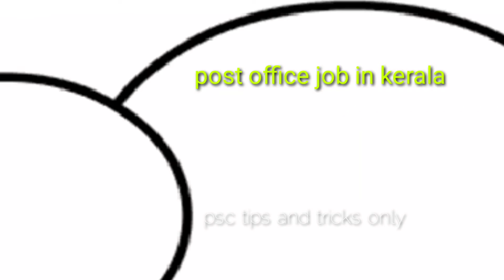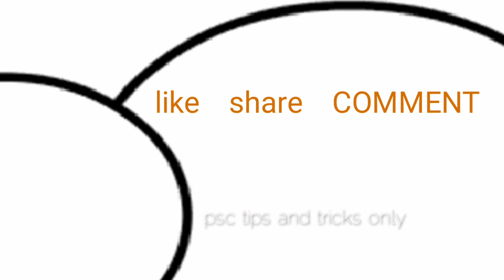Post office recruitment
'psc tips and tricks only' is the YouTube channel exclusively for job aspirants.It includes study materials, job updates ,exam preparation  etc...to those seriously preparing aspirants.

10th prelims  4 expected cutoff

champaran sathyagraha

lord canning

plus2 prelims upadated exam date

10th prelims provisional answer key stage1

10th prelims provisional answer key stage 2

10th prelims provisional answer key stage3

10th prelims provisional answer key stage 4